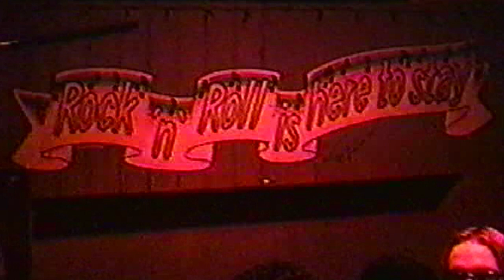Unsilent Reign - Live @ Club Q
Silence is a curse! Unsilent Reign performs B.O.C. at Club Q from this legendary performance!